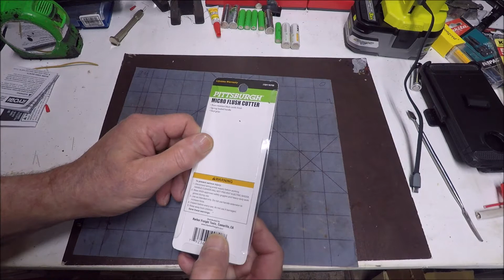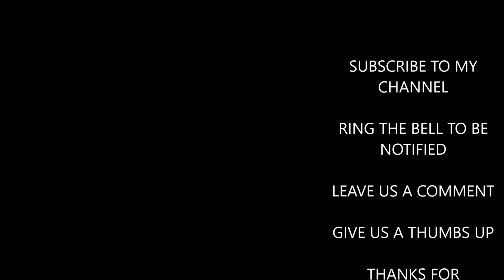Pittsburgh Micro Flush Cutter Review - Harbor Freight Micro Flush Cutter 90708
In this video we take a look at the Pittsburgh Micro Flush Cutter by Harbor Freight

This one is better and only a couple dollars more:

This one by Klein Tools is better yet:

And this one by Knipex is the most expensive: